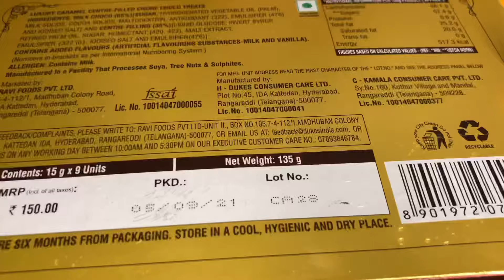Truffle luxury caramel chocolate 🍫